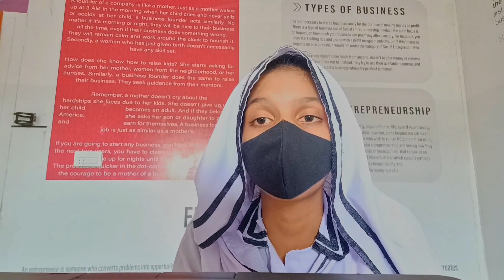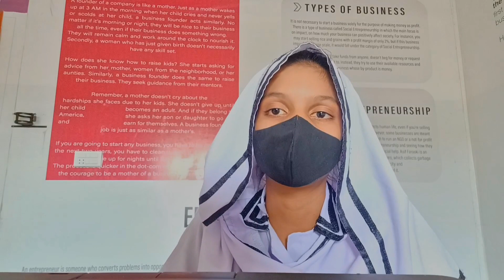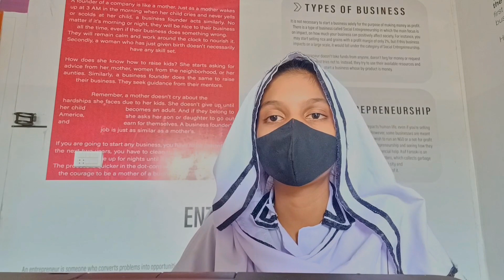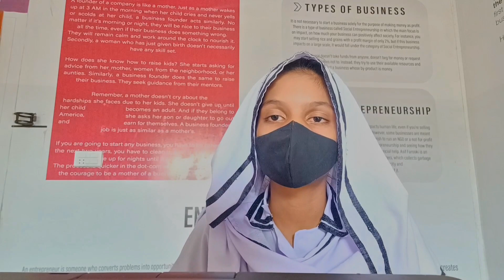🌟 Unlocking Wisdom: When Mentorship Blooms 🌱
Review No 225
"🌟 Unlocking Wisdom: When Mentorship Blooms 🌱 | Dr. Anand's Transformational Journey with Rehan Allahwala! 🚀🔥 Discover how a chance meeting led to a lifelong bond of inspiration. 🤝📚